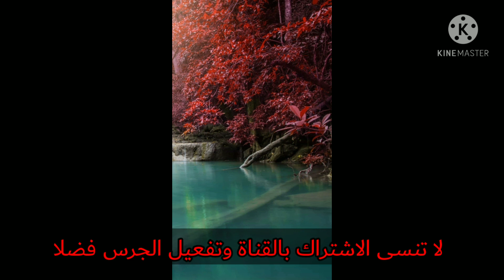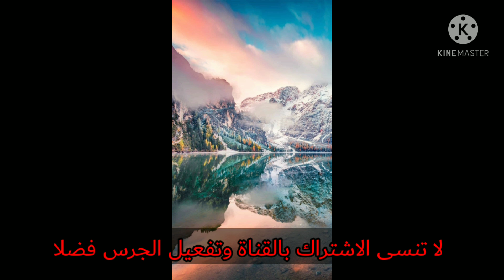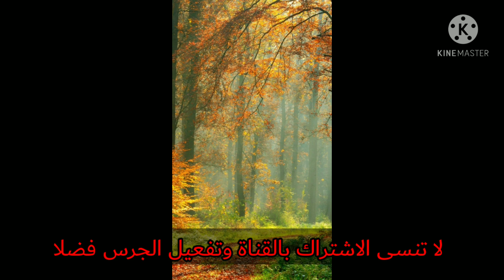هشام خضور عتابا /Hicham khadour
هشام خضور جديد
اجمل اغاني هشام خضور أجمل العتابات الحصرية على قناة عتابا الشعب